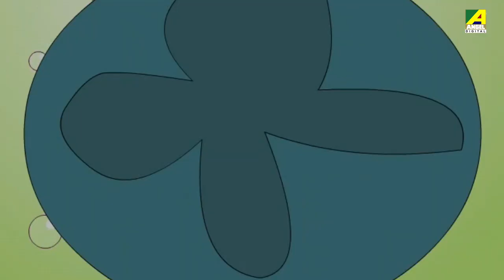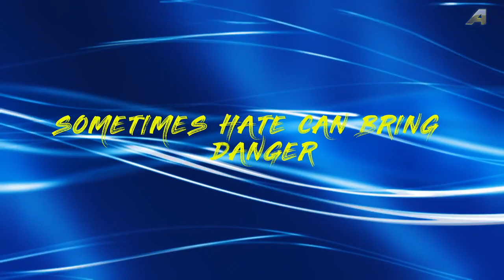कौन शक्तिशाली | Kaun Shaktishali | Kanamama Ki Kahaniya | Hindi Cartoon | Animation Story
Kaun Shaktishali"  (कौन शक्तिशाली) :-
There were two crows who always fought. One day when the other birds were discussing about their problem, they decided to arrange for a competition to find who is stronger. The crow which cheated to prove itself stronger lost while the other being honest turned to be the winner.